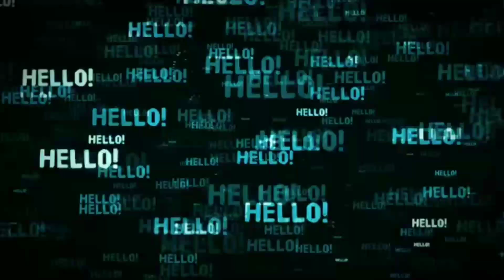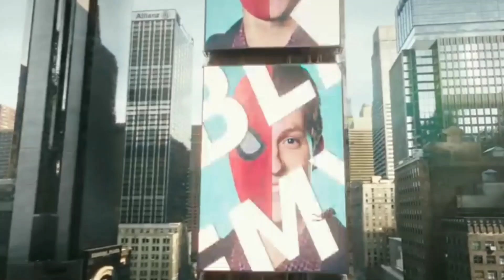Doctor Strange 2 Me Aakhir Kitne Spiderman Hai?| Confirmed Cameo In Dr Strange Multiverse Of Madness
Social Links -

Hello friends welcome to filmy zn youtube channel. In this video we'll talk on the different cameos in doctor strange in the multiverse of madness where we will try to know how many of them are confirmed in the movie.

doctor strange multiverse of madness cameos
dr strange 2 leaks
cameos in doctor strange 2

Video Script -

Hello friends to yaar dr strange 2 ke rumours to bahot saare hai ki is movie me multiple characters ke cameos hame dekhne ko milenge or inhi rumours me bahot saare spiderman ka naam aa raha hai.. Ab dekho shuru me to bas tobey maguire ka hi naam saamne aaya tha ki vo movie me zarur dekhne ko milenge..  Lekin fir dhire dhire andrew Garfield ka bhi naam saamne aaya.. Fir uske baad tom holland ka naam aaya, Spider gwen ka naam aaya, fir miles morales or fir ek akhand wahiyat baat saamne aayi ki dr strange in the multiverse of madness me Leonardo DiCaprio bhi as spiderman dekhne ko milenge.. Jisme sachai ek percent bhi nahi.. Likh ke de sakta hun main. Or spiderman ke alawa professor x, deadpool,  kang the conqueror, wolverine, captain america, captain carter, loki, thanos ka acha vala varient, tom cruise ka ironman, zombies or na jaane kya kya.. Lekin yaar itne saare cameos ka hona vo bhi ek movie me bilkul bhi possible nahi hai.. Kyuki yaar itne saare cameos ko dikhane ke liye movie bhi 4, 5 ghante ki honi chahiye..  To dosto aaj ki is video me ham jaan ne ki koshish karenge ki asliyat me kon kon sa character hame is movie me dikh sakta hai. To shuruwat karte hai spiderman se.. To dosto ye main shuru se kehta aa raha hun ki tobey maguire ka spiderman dr strange in the multiverse of madness me zarur dikhega..  Or unke cameo  ko bahot saare insiders ne confirm bhi kiya hai.. Or kuch plot leaks ke mutabik aesa bhi kaha jaa raha hai ki jaha se tobey maguire ka cameo is movie me khatam hoga.. Vahi se unke spiderman 4 ki journey shuru hogi.. Matlab ki tobey maguire ki spiderman 4 abhi bhi ban sakti hai. Lekin is baat ki guarantee main abhi to nahi de sakta. Abhi bas itna hi hi keh sakta hun ki tobey maguire multiverse of madness me honge.. Or unke alawa shayad tom holland dikh jaaye.. Shayad.. Unke baare me bhi aesi koi confirmed rumours hamare saamne nahi aayi hai..  Or bas iske alawa or koi bhi spiderman aapko is movie me nahi dikhega.. Andrew Garfield bhi nahi.. Andrew Garfield ke morbius me zyada dikhne ke chances hai jiske upar maine aapko bahot pehle bata diyato tha..  To ab spiderman se hatkar Deadpool ke 70 to 80% chances hai is movie me dikhne ke.. Or ye image is baat ka saboot bhi deti hai..  Halaki deadpool ko play karne vaale actor Ryan Reynolds ne saaf saaf keh diya hai ki vo is movie me nahi hai..  Lekin yaar ye baat to Andrew Garfield bhi bolte rehte the ki main to spiderman no way home me hun hi nahi..  To actors ke mana karne se kuch nahi hota.
Fir uske baad baari aati hai hugh jackman ke wolverine ki.. Jiske baare me shuruwat me to bahot rumours ude the lekin filhal unke cameo ko lekar abhi aesi koi bhi baat nahi ho rahi.. To isliye unka cameo abhi bhi doubtful hi hai.. But i hope ki vo is movie me ho taki unke vapas dekhkar ham logo ko maza aa sake..  Fir agli rumour hai zombies ki.. Jo ab shayad rumour nahi balki sachai ban chuki hai kyuki trailer ke is vaale scene me hamne dr strange ka ek zombie version dekha tha..  To haan bhale hi sabhi superheroes ke zombie version is movie me naa ho.. Lekin dr sahab ka zombie version to hai.. Or ab aakhir me baat karte hai ki kya kang the conqueror bhi is movie me hoga.. To yaar dekho ab is mysterious character ko bahot log iron lad ka naam bhi de rahe hai jo ki kang the conqueror ks ek acha vala variant hai.. Or Kyuki iski skin tone black hai or thodi bahot kang the conqueror se mil bhi rahi hai. To haan thodi bht possibility to hai Lekin mera abhi bhi maan na hai ki ye maria rambo ki captain carter hi hogi.